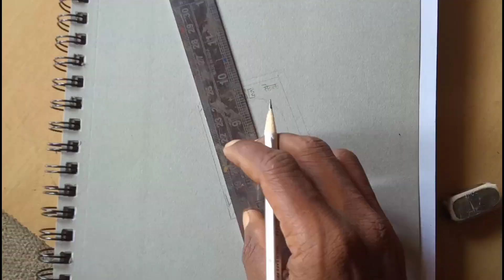I tried to draw 3D realistic safety matches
Hi friends aaj Maine realistic 3d Drawing banane ka prayas Kiya..

lekin mujhe Mera Drawing pasand nahi aaya.

abhi aur try karna padega..

Credit
Music
Track: Zoa Xs4ri4s [NCS Best Of]